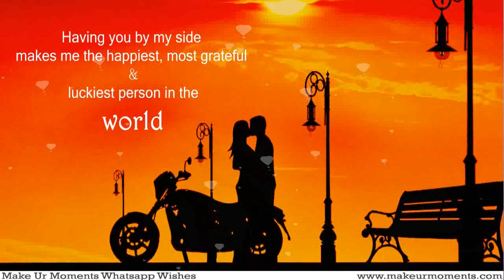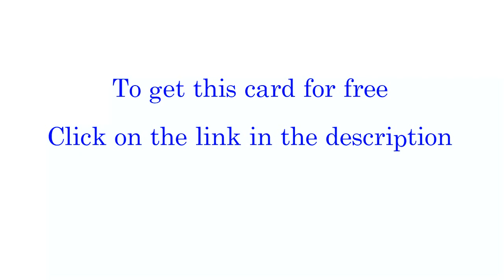PERSONALISED HAPPY ANNIVERSARY WISHES FOR HUSBAND FOR FREE. {Code: aniv206}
Happy Anniversary Greeting: Wish your husband specially with a beautiful romantic heartfelt message on this special day.

happy anniversary wishes for friend
happy anniversary wishes quotes
happy anniversary wishes for wife
happy anniversary wishes for husband
happy anniversary wishes images
happy anniversary wishes to son and daughter in la
happy anniversary wishes for couple
happy anniversary wishes for parents
happy anniversary wishes for facebook
happy anniversary wishes in hindi